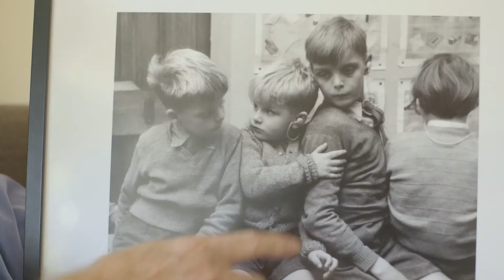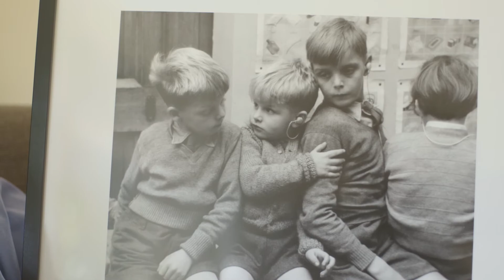Keith James First Interview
This first full-length interview with Keith James was recorded as part of ‘Carousel’, part of HLF-funded Herefordshire Life Through A Lens a project by local media company, Catcher Media.

Following audience favourites ‘Stories from the Hop Yards’ and ‘Chewing the Cud’, the new film ‘Carousel’ delves deep into the Derek Evans photographic archive to bring you stories and interviews behind his photographs of the county, from the May Fair to Hereford United, from the Fownhope Heart of Oak Walk to jazz, from childhood to politics, and much more.

Each of the interviews conducted for the film will be made available in full for heritage purposes. The film and touring photographic exhibition will bring previously unseen work by local photographer Derek Evans and his studio out of the archives and into the community.

The archive is also being catalogued and thousands of images are being digitised by project volunteers and uploaded so that everyone can appreciate the work of The Derek Evans studio, and through it their own unique heritage.